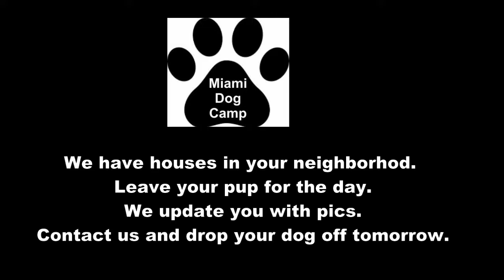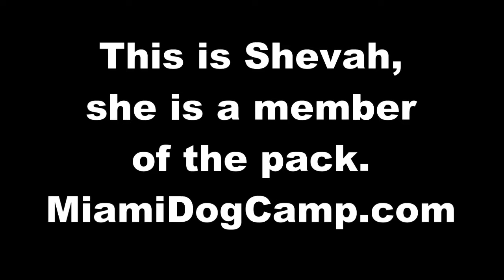Sheva is a Female Toy Poodle Pack Member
We have special homes that take care of dogs right in your neighborhood. Please give me a call at 305- Five One Zero - 6425. It is convenient and affordable for you to put your lovable dog in a camp for the day. We only put Max of 5 dogs in any one house. Rates start at 35.  Since we do not pack the houses full of dogs your dog will get a lot of love and attention. We will update you all day with pictures and video sent to your cell phone. MiamiDogCamp is the best doggie day care available. The dogs are not kept inside in a store or a mall. they can run around in the back yard , play and even get dirty. I look forward to meeting you and your dog.